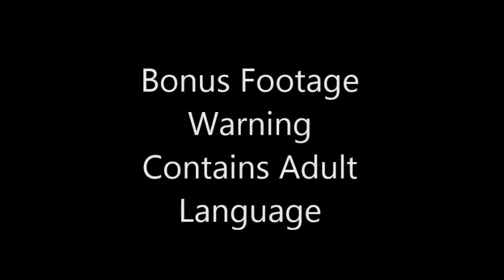Stark Outdoors Bloopers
Just some bonus footage from the great outdoors.